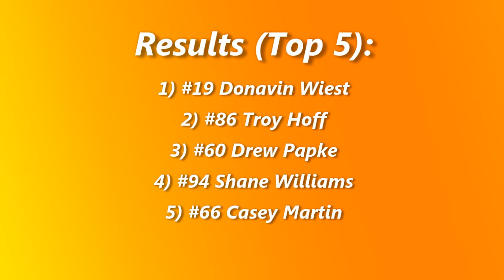Dacotah Speedway INEX Legends A-Main (8/26/16)